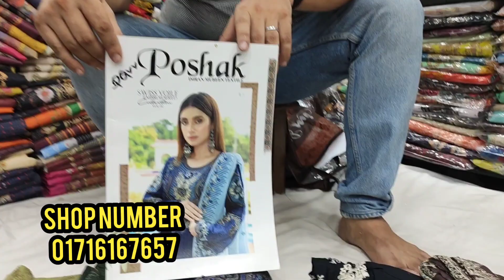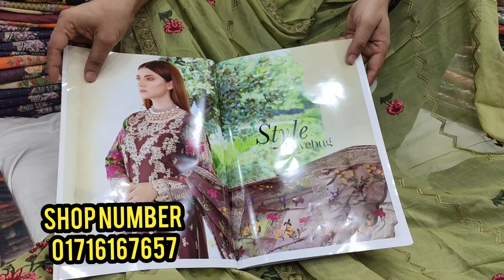Indian Dresses Online | Traditional Indian Clothing & Outfits